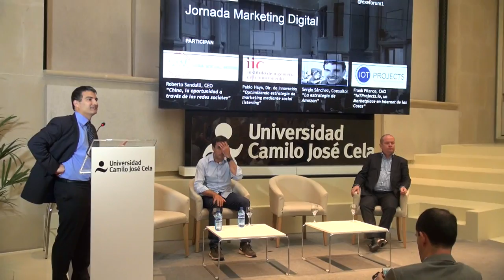Mesa Redonda - Jornada Marketing Digital - Executive Forum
La Universidad Camilo José Cela (UCJC), China Social Media, el Instituto de Ingeniería del Conocimiento (IIC), IoTProjects y el especialista en Amazon, Sergio Sánchez, han participado en la Jornada de Marketing Digital, organizada por Executive Forum y celebrada en la sede de la UCJC de la Calle Almagro de Madrid. Durante el evento, los ponentes han compartido con los asistentes su visión y experiencias en relación al presente y las tendencias del mundo del marketing digital.